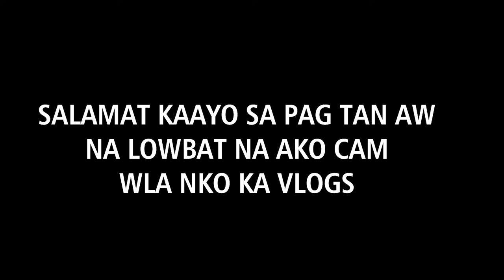WALAY NING ARANG SAPATOS SA OKAY-OKAY BY PAPA DEN'S VLOG